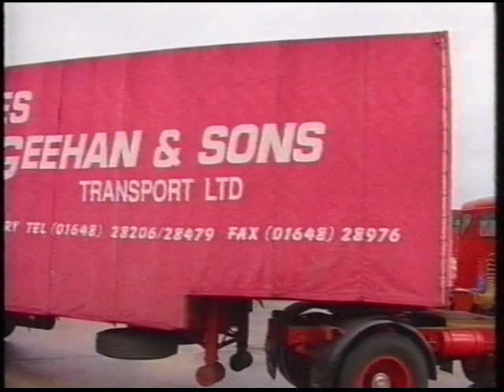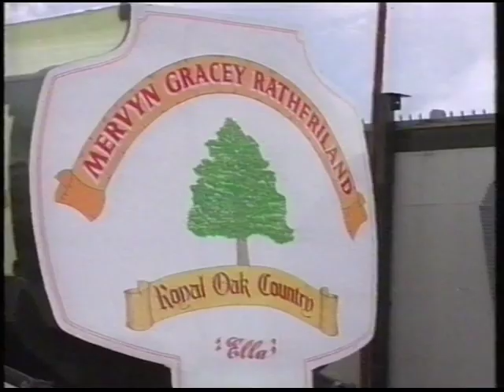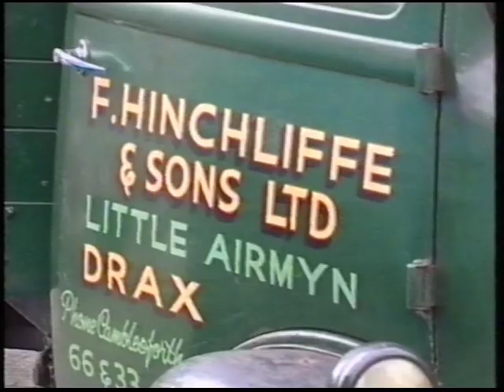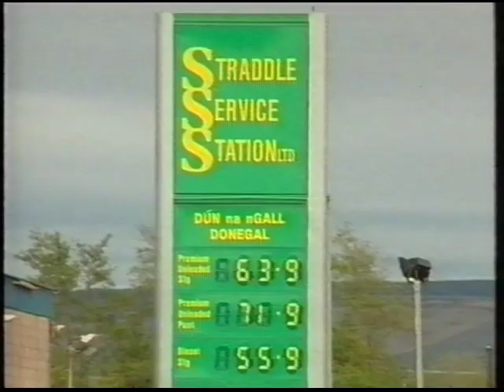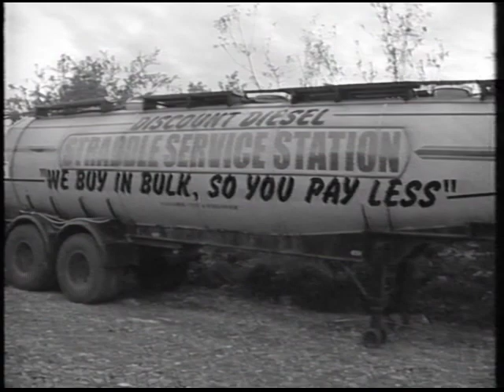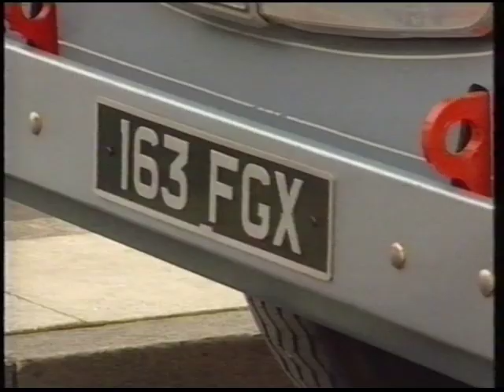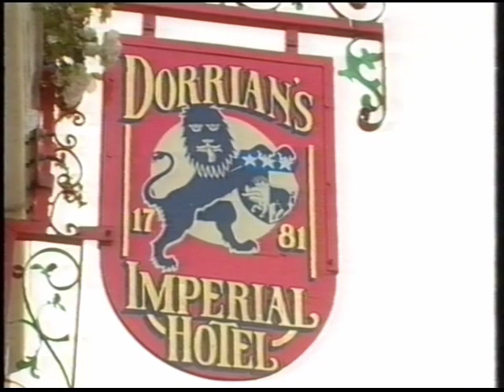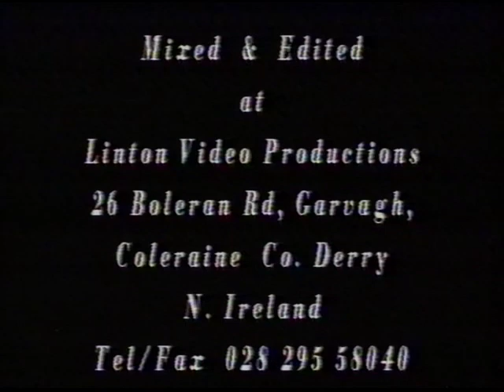Turn Back the Years - Vintage Trucks Northern Ireland [VHS Capture]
This VHS Capture features Volume 3 of the Turn Back the Years series by Lough Neagh Records. Some nice old vintage machines. Year on the label is 2002 but some of the material might be earlier.

Credit: Lough Neagh Records (understood to no longer be trading)

GOT VIDEO TAPES TO SHARE?
📺 Do you have any old farming, machinery or motorsport video on camcorder or VHS tapes? We're passionate about digitising old footage to preserve it online and trigger memories of the good old days. Check those sheds/attics/garages for long-lost content. If you have any tapes you'd be willing to share with the channel please get in touch (details below).